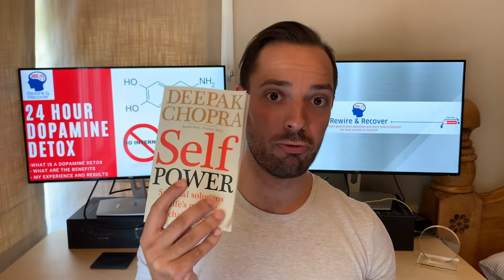24 Hour Dopamine Detox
The 24 hour Dopamine Detox.

Do you find it hard to stay focused? You can binge on Netflix for hours but can't focus on a task that you know will be more beneficial for you like reading or working on your business for 15 minutes? If this sounds like you.. you probably have an intense addiction to dopamine.

With high dopamine releasing activities available at your fingertips, it's hard to find that focus but this is not impossible to un-train and the dopamine detox is a great place to start to align your core values and start the rewiring process.

In this video I explain that the dopamine detox is, what are the benefits, how to do it and my personal experience in undertaking the experiment.